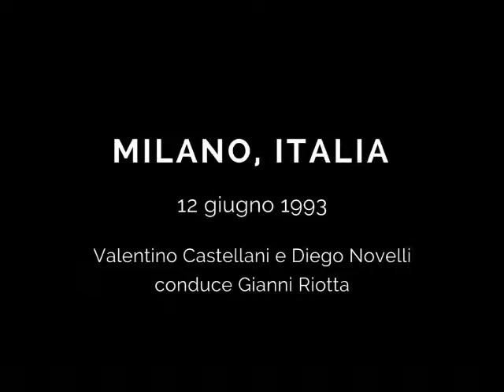Milano, Italia - Castellani e Novelli - 1993